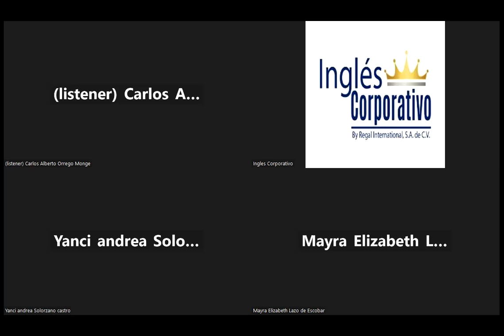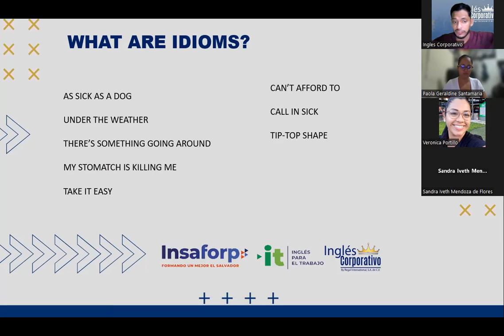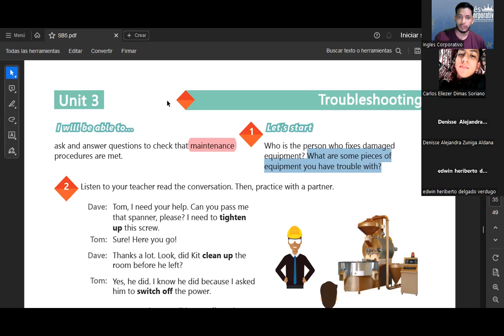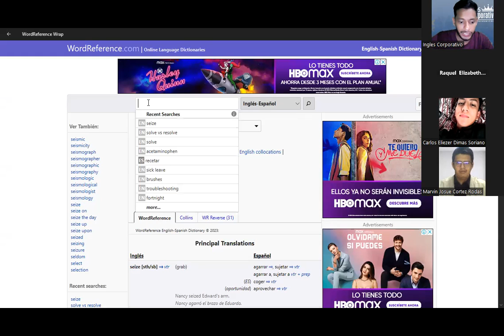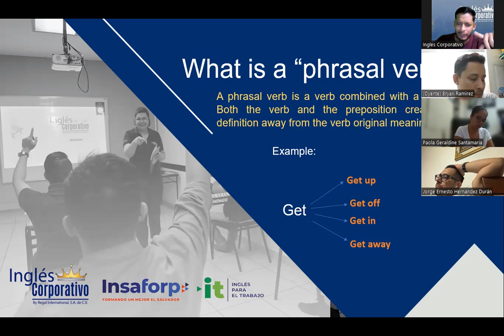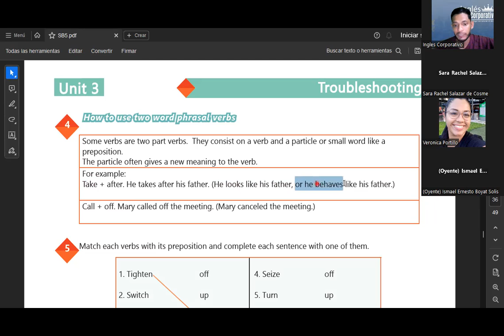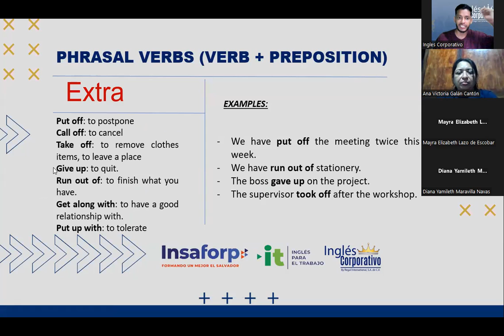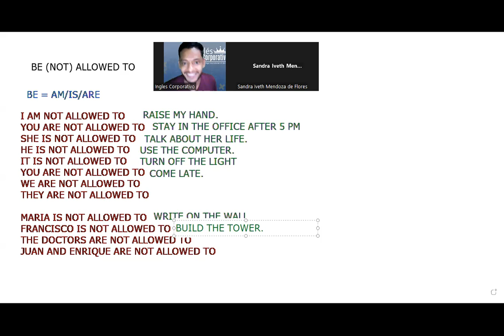SESION 14-29.08.23-AC29750-0005-2023-SIGARAN-How to use phrasal verbs